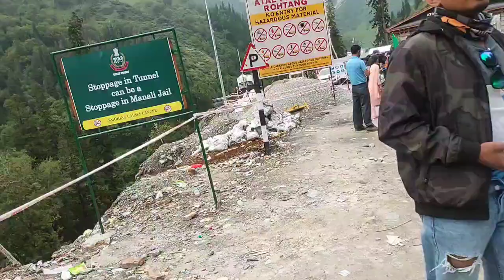Atal Tunnel Rohtang | Crossing the World's longest highway tunnel | Rohtang to Atal tunnel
Rajkumaar - The Guide (Manali)